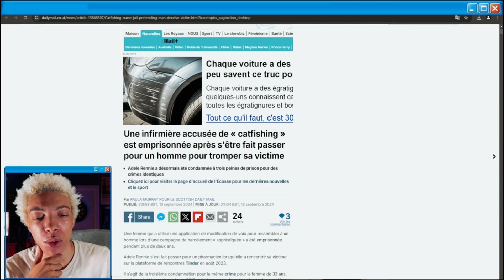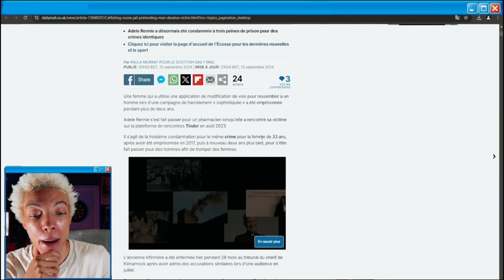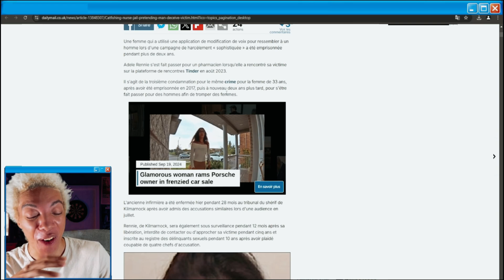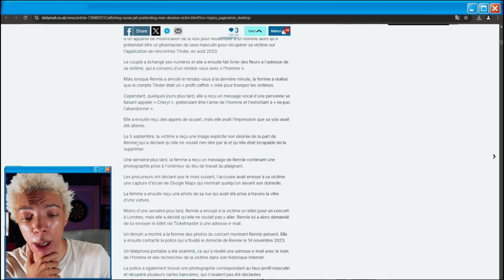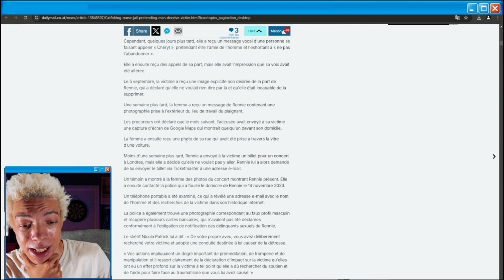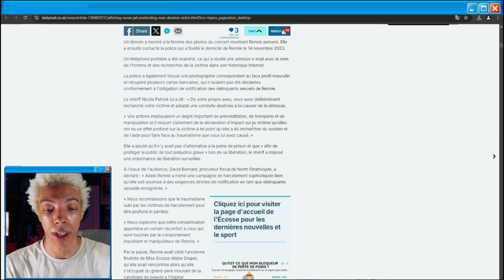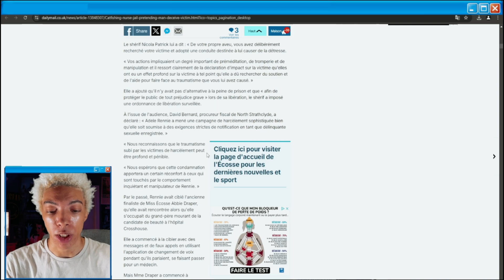Cette Infirmière se faisait passer pour un homme (l'affaire Adele Rennie)